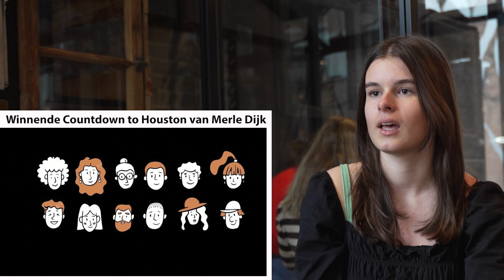Merle wint reis naar NASA in Houston